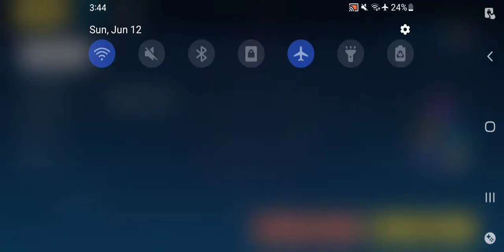Honkai Impact 3rd - Stress Test VII: Herrscher Of Sentience Mission 7 2nd Try(Character Trials)